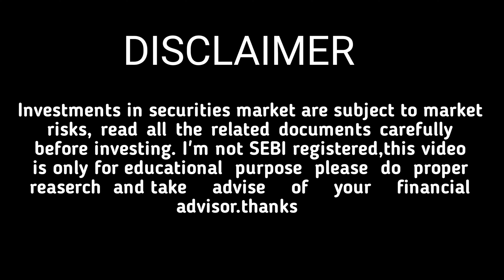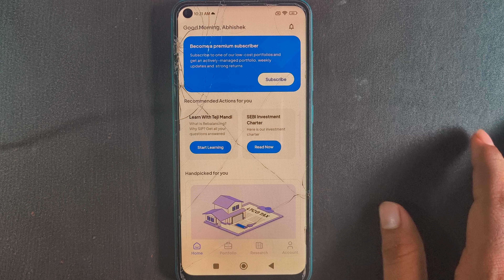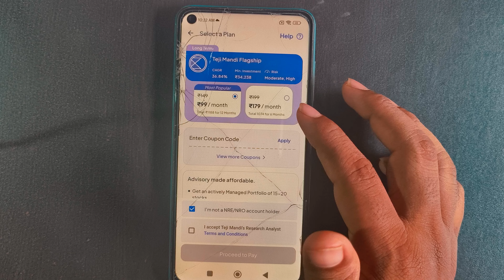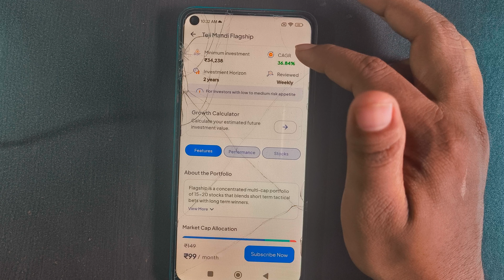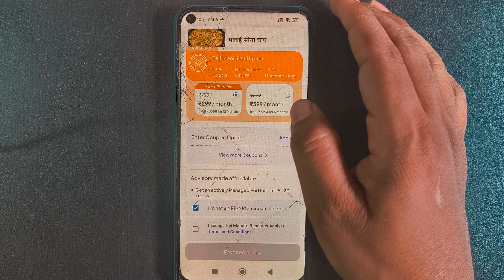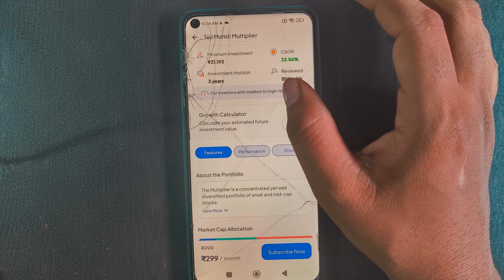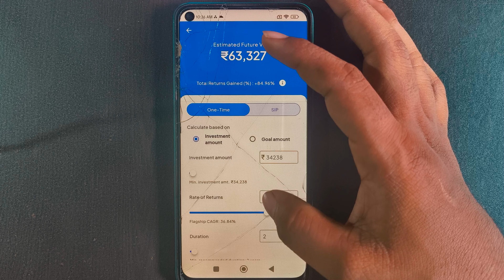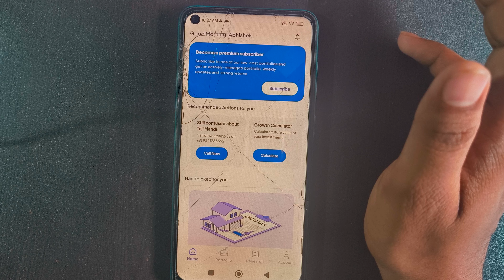Teji Mandi App review in Hindi || Teji mandi app kaise kaam karta hai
I'm not SEBI registered. We never recommend any kind of asset, stock, options contract buy and sell . please do your own research before investment thanks.